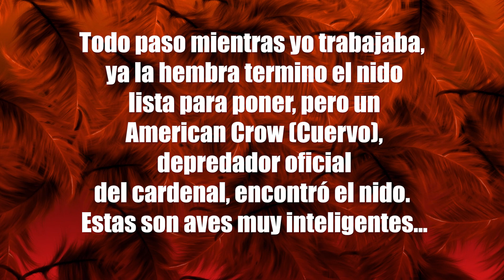Cardenales silvestres nido terminado cuidado el menos deseado apareció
Cardenales silvestres nido terminado cuidado el menos deseado apareció. Ya todo esta listo para la puesta pero demasiados depredadores estan rondando el nido @MeGustanlasAves
📌La tienda en amazon
📌Videos relacionados: 👇

Disfruta el canal.